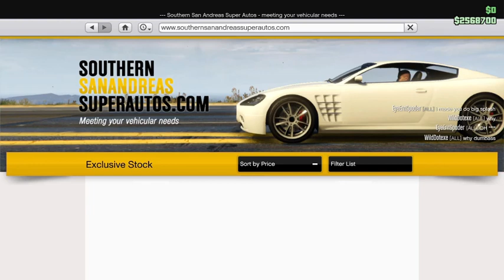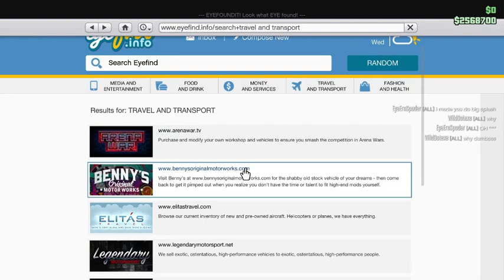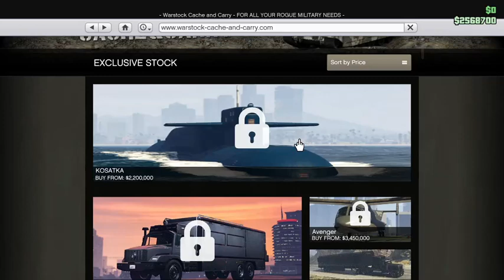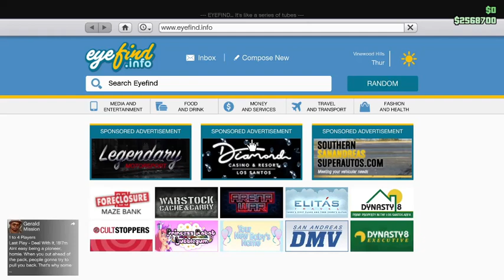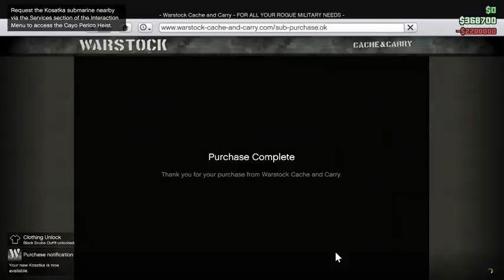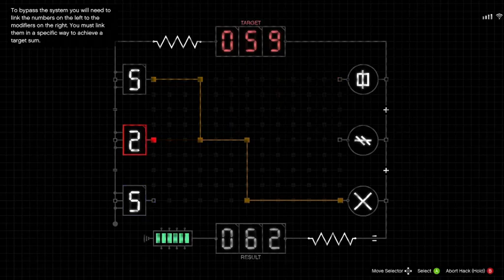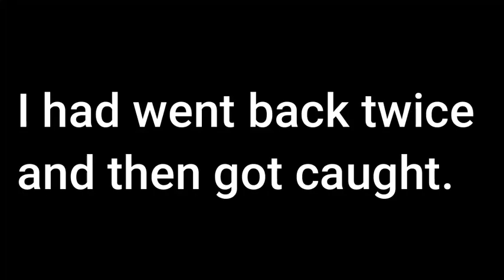Cayo Perico Heist Part 1 | GTA Online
Highlighted from my stream.

FAQ
Recording Software: Screencast-O
PC: Omen by HP Laptop 15'
Editing Software: Wondershare Filmora
Thumbnail Editor: PicMonkey